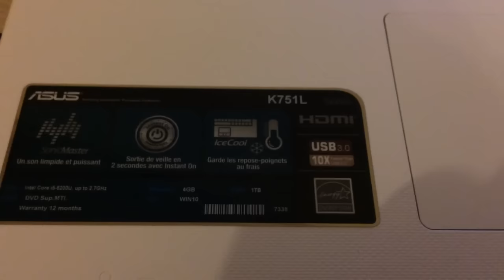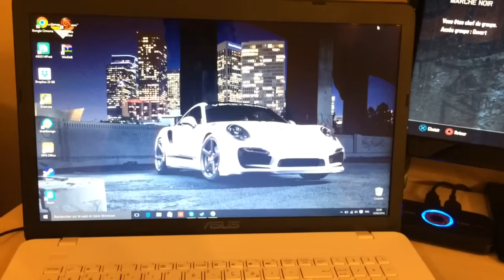MON NOUVEAU PC !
Salut a tous aujourdh'ui petite video ou je vous montre mon nouveau pc portable , un Asus K751L j'espere que cette petite video vous plaira si ces le cas n'hesitez pas a lachez un j'aime a commentez et a vous abonnez :)

Bon Visionnage